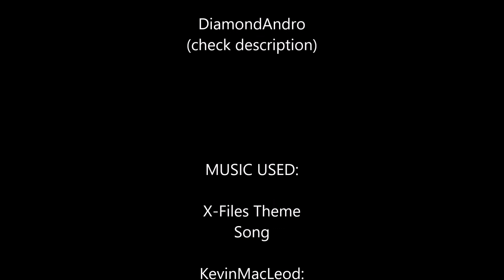SCP:CB Funny Moments Part 1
BEST PART: After the elevator comes down